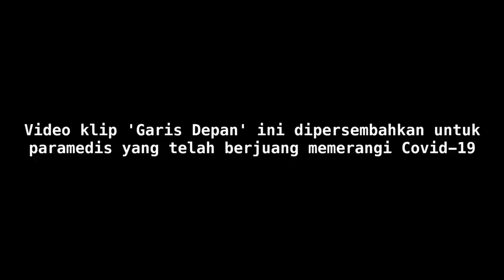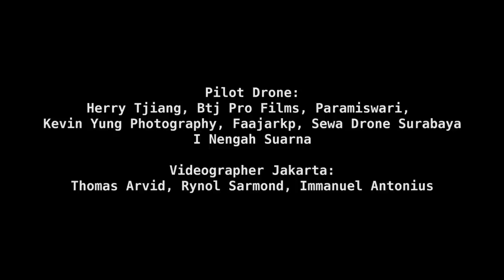Dialog Dini Hari - Garis Depan (Official Music Video)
Lyrics:

Hey perhatian
Kami tak bisa pulang
Terkepung di medan perang
Siap pasang badan
Kami ada di depan

Kami tertahan
Korban terus berjatuhan
Ancaman merawatnya
Dan kuat jika terserang

Mengabdi tuk sesama
Karena kita tak berbeda
Mengabdi karena cinta
Hidup kembali sediakala

Jubah putih kami
Tak cukup melindungi
Bala bantuan
Akankah kau datang?

Engkau Pencipta
Penguasa berhalangan
Kau yang di luar
Lihatlah ke dalam

Credits
Written & performed: Dialog Dini Hari
Lyrics: Dadang Pranoto
Recorded at Brozio Orah, Dadang Pranoto, and Deny Surya home studios (April 2020)
Mixed at Lengkung Langit Studio, Denpasar & Mastered at Posko Studio by Deny Surya using Vermöuth2ndborn audio cable.
Artwork: Cempaka Surakusumah
Record label: Rain Dogs Records

Video credits:
Directed & edited by Erick Est
Assisted: Prabandana
Cameramen in Germany: Harriet Esther Muntean
Pilot drone: Herry Tjiang, Btj Pro Film, Paramiswari, Kevin Y Photography, Faajarkp, Sewa Drone Surabaya, I Nengah Suarna
Videographer (JKT): Thomas Arvid, Rynol Sarmond, and Immanuel Antonius
Produced: EST Movie
Executive producer: Dialog Dini Hari

Special thanks to dr. Gungwie, Sp.M, Klinik Kasih Ibu dan Klinik SMC

Garis Depan - Dialog Dini Hari (Rain Dogs Records, 2020)